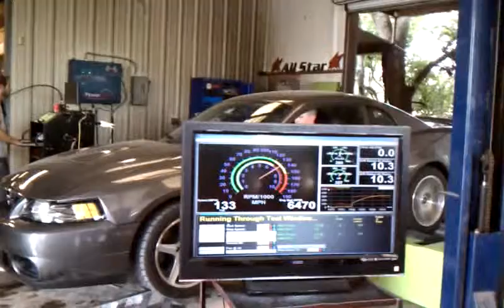Tim's Mustang Cobra Dyno Run 2